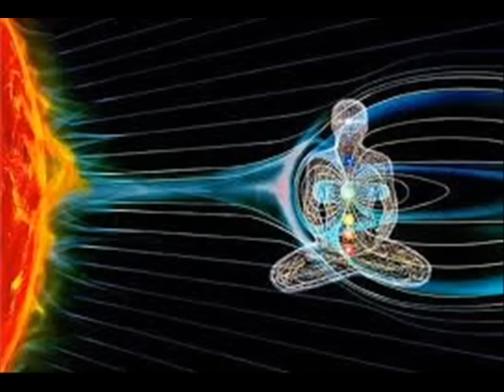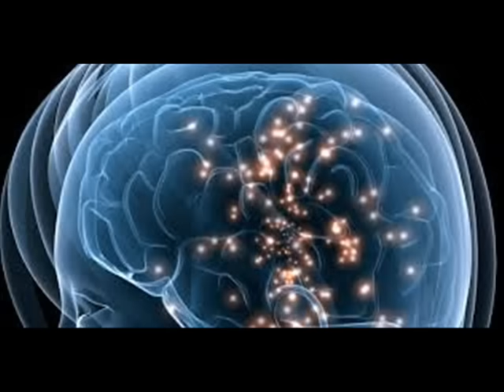REPROGRAMMER LE SUBCONSCIENT ☯️ Méditation guidée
Quand notre subconscient est programmé, il répète sans cesse et automatiquement des informations qu’il a enregistrées.  Ces programmes nous ont été transmis dans notre enfance par d’autres personnes (notre éducation,  nos apprentissages). Nous les avons enregistrées comme des vérités et nous en avons fait des croyances sur lesquelles nous nous appuyons chaque jour sans même nous en rendre compte. Notre vie devient alors le reflet de nos croyances, de nos certitudes. C’est ainsi qu’une fausse croyance peut devenir, chez nous, une vérité.
Comme disait Gandhi :
« Vos croyances deviennent vos pensées,  vos pensées deviennent vos mots,
vos mots deviennent vos actions,  vos actions deviennent vos habitudes, vos habitudes deviennent vos valeurs,  vos valeurs deviennent votre destinée.«
Finalement, nous ne vivons pas réellement notre vie car notre vie se résume à une répétition de programmes appartenant à d’autres personnes. Pour changer cela la reprogrammation de l'inconscient est une excellente méthode.
Narration Jean de Mus.